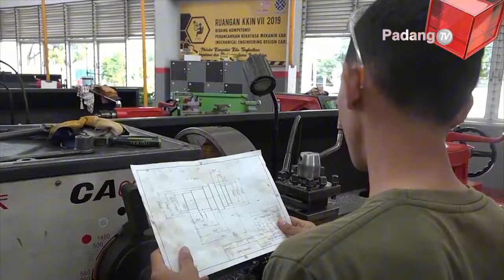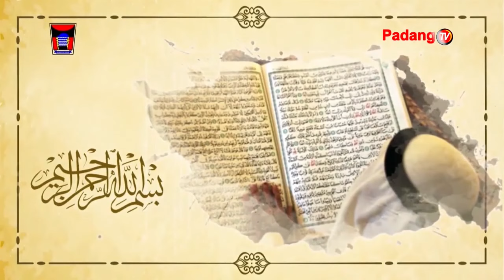Tadarus Ramadhan 1445 H - SMP Negeri 12 Padang